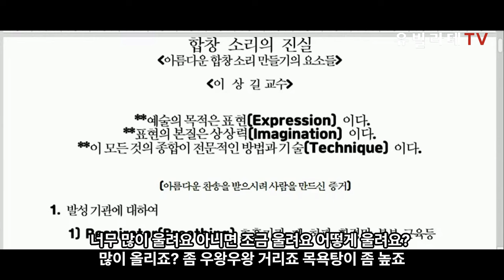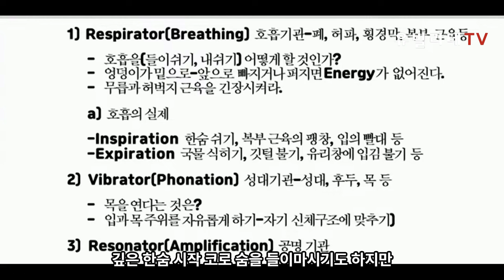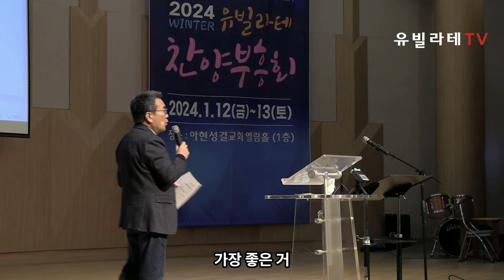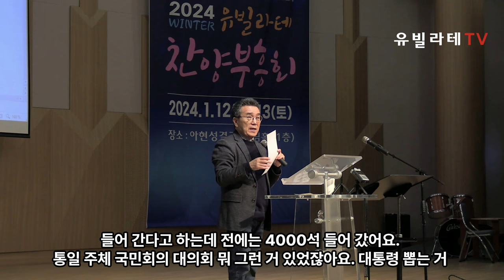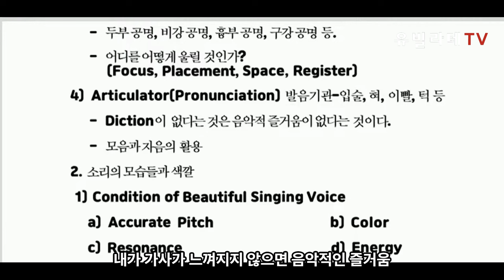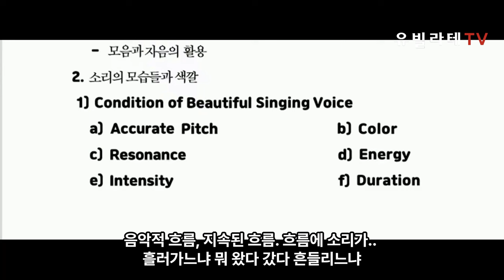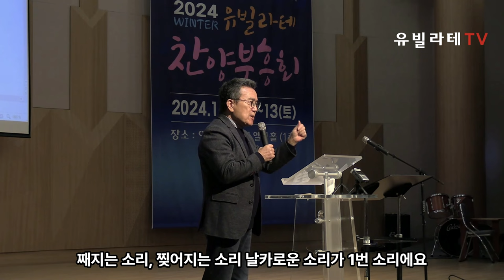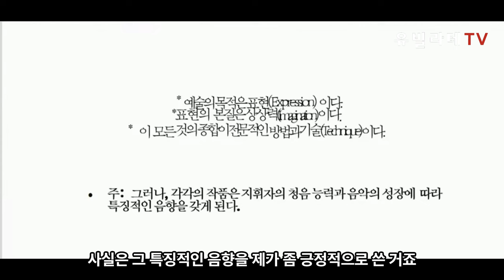소리의 마법사 이상길 교수의 아름다운 합창 사운드 만들기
2024년 1월 12일(금)에 있었던 유빌라테 찬양부흥회 강의 실황 영상입니다.
장소: 아현성결교회 엘림홀
주최: 유빌라테 뮤직 얼라리언스